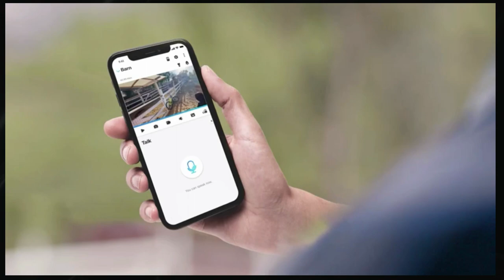REOLINK 4G LTE Cellular Security Camera Outdoor, Pan Tilt, Wireless Solar Powered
REOLINK 4G LTE Cellular Security Camera Outdoor, Pan Tilt, Wireless Solar Powered, 2K HD Night Vision, 2-Way Talk, Smart Person/Vehicle Detection, No WiFi, Go PT Plus with Solar Panel -US Version
NEW2023 8MP 4K IP Camera WiFi Outdoor PTZ Cam 5MP HD Video Surveillance Wireless H.265 Onvif 1080P Auto Tracking Support Alexa
best security camera for home
best security camera system
best security camera system for home 2020
best security camera without subscription
security camera for home
wireless security camera system with audio built in microphone
best diy security camera system
security camera computer
100% Wireless 4G Security Camera - Reolink GO Full Review
Cellular Security/Trail Camera ReoLink GO PT Plus Review
REOLINK GO PTZ 3G 4G LTE Cellular Solar Powered Security Camera
best outdoor cellular security camera,
wireless security cameras for outside,
outdoor cellular security camera,
wireless security cameras for home outdoor,
no wifi outdoor security camera
10 FUTURISTIC INVENTIONS THAT WILL BLOW YOUR MIND IN 2022
14 Amazing Smart Home Gadgets | Smart Home Gadgets On Amazon India & Online
25 Amazing Gadgets & Home Appliances from Amazon
INVENTIONS OF THE FUTURE THAT WILL SOON BE AVAILABLE TO EVERYONE
17 Coolest Gadgets You Can Actually Buy
lifestyle
cool gadgets